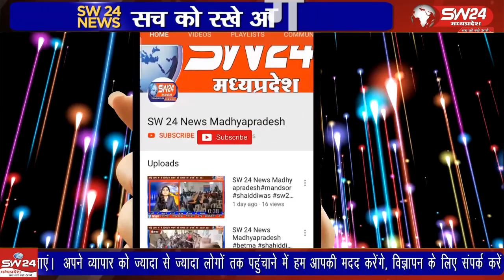पीथमपुर की सैनी स्वीट मिठाई की दूकान पर कस्टमर की शिकायत के बाद खाद्य विभाग ने छापामार कार्यवाही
औद्योगिक क्षेत्र पीथमपुर की मशहूर सैनी स्वीट मिठाई की दूकान पर कस्टमर की शिकायत के बाद खाद्य विभाग ने छापामार कार्यवाही करते हुए केक का सैंपल लेकर जांच के लिए भेजा है। सैनी स्वीट्स पर पूर्व में भी दो मामले खाद्य विभाग दर्ज कर चुका है।